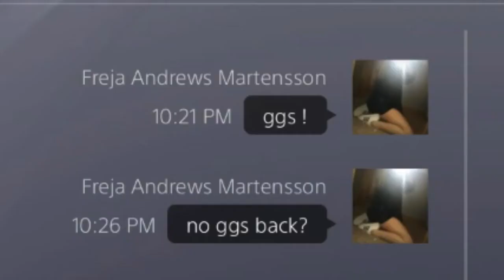NorwayTheBear seems a bit angry...